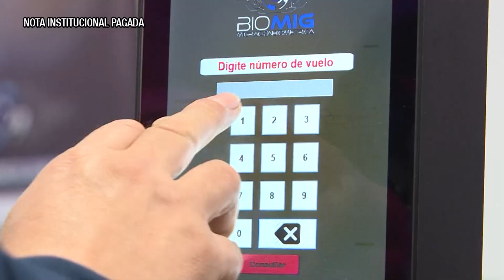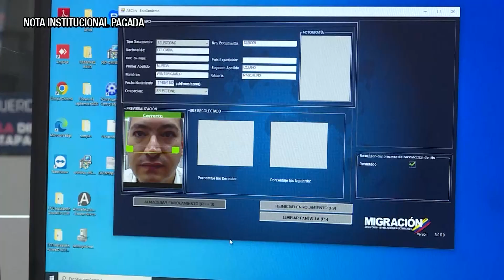Nota patrocinada Gobernación 20 de Septiembre 2022